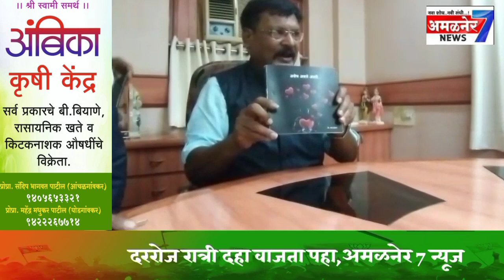अमळनेर-उद्योगपतींनी केली मराठी साहित्य निर्मितीला भरीव मदत,उद्योगपतींवर पुरस्कारांचा वर्षाव*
आर के पटेल#अमळनेर 7 न्युज#ऍड अनंत खेळकर#